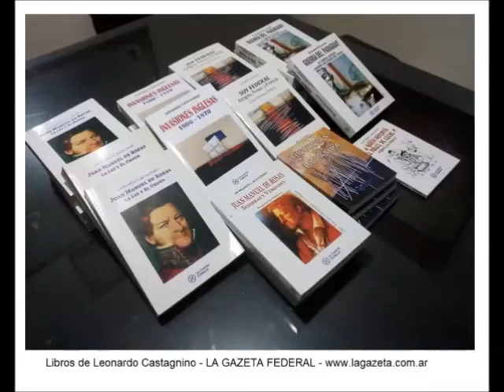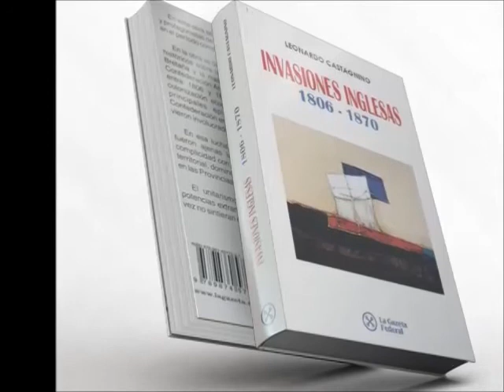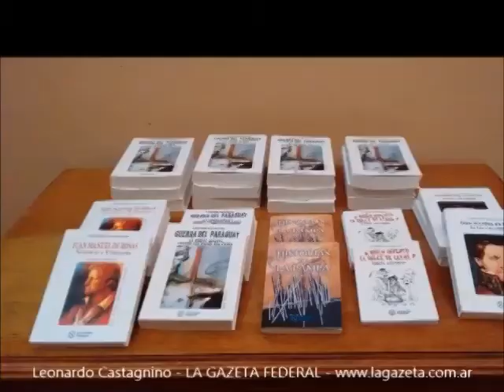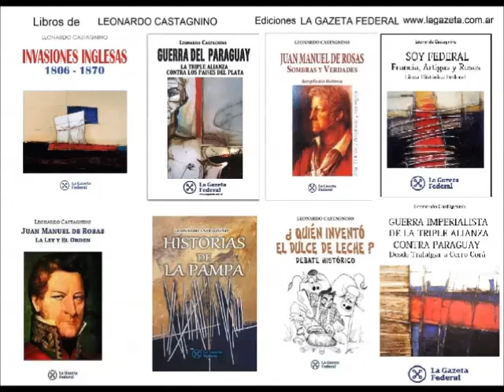MILICO DE PUEBLO Luis Landriscina La Gazeta Federal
Cuento de Luis Landriscina
Audio recuperado por LA GAZETA FEDERAL